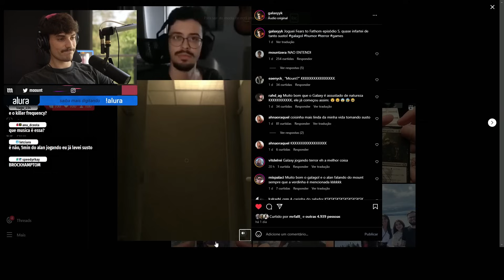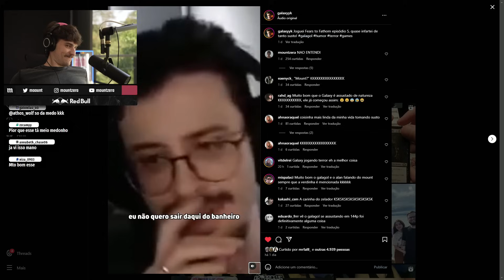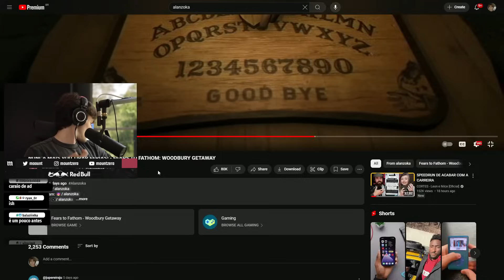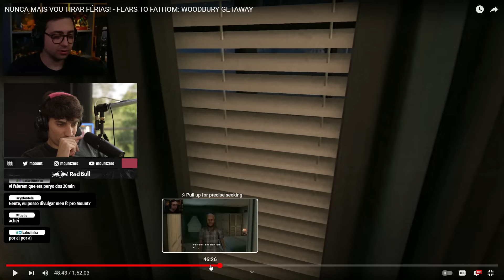MOUNT ESTÁ SENDO DIFAMADO PELO ALANZOKA E GALAGOL | mount cortes